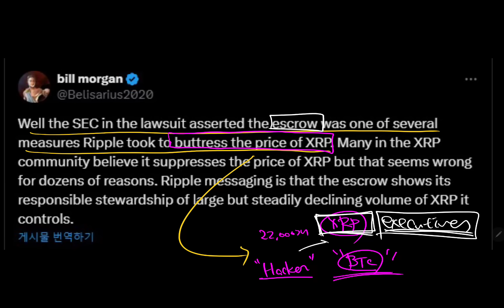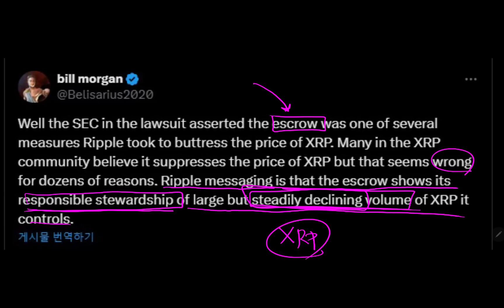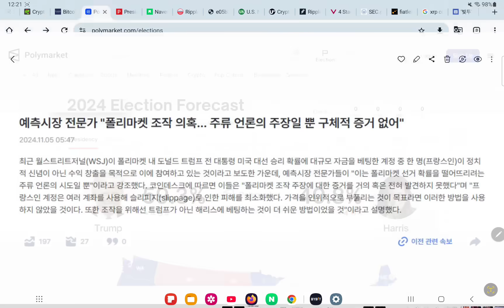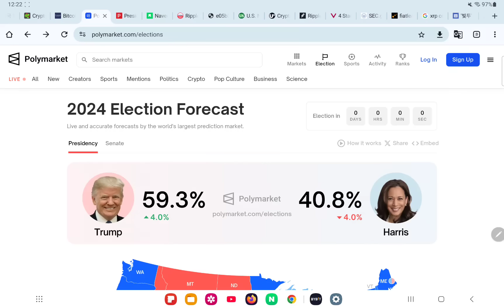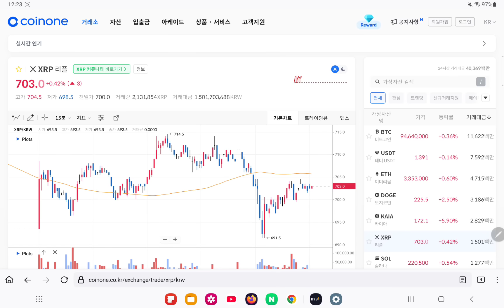리플 에스크로 XRP 총 보유량 긴급공개